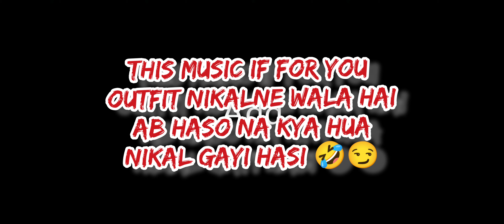Pubg lite new priemere outfit most funny crate opening|| Most entertaining crate opening🤣